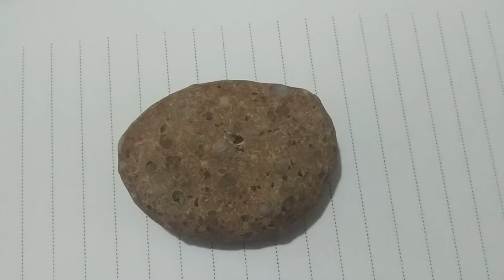stones in crystal